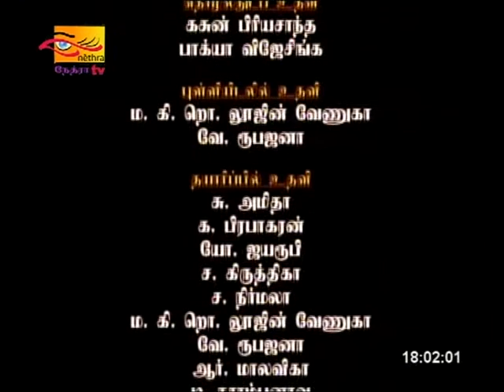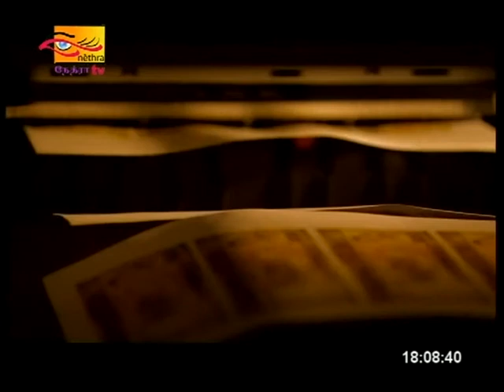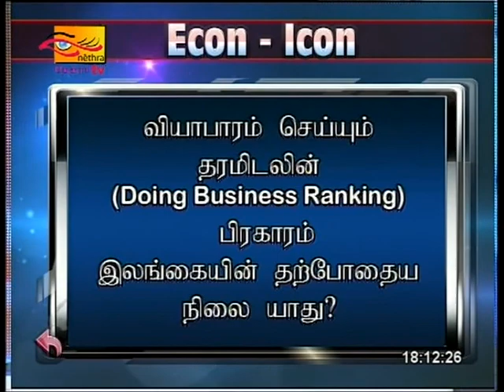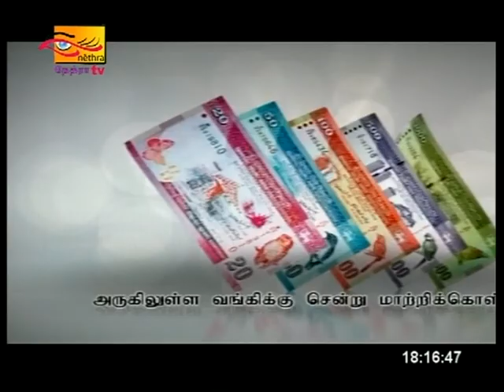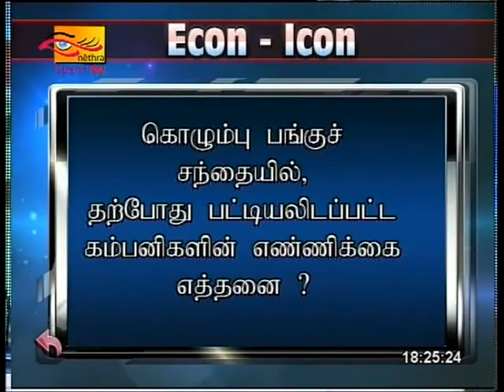Econ Icon II (Tamil) - Semi Final 2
Vavuniya Saivapragasa Ladies College Vs. Kalutura Al-Humaisara Central College